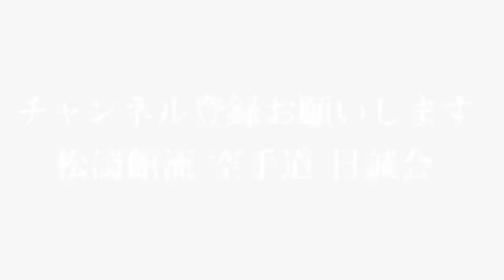第58回東日本大学選手権大会 男子決勝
第58回東日本大学選手権大会
男子決勝
帝京大学VS駒澤大学

別件で撮影してました。
せっかくなのでアップしようかと思います。